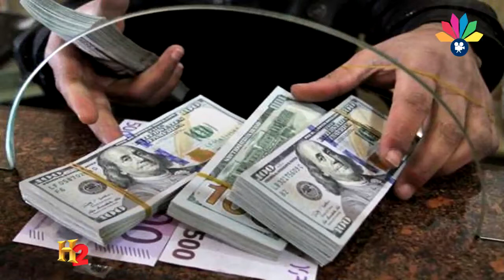اولاد الشيخ الجعلي ــ الزمن ميل يا لطيف